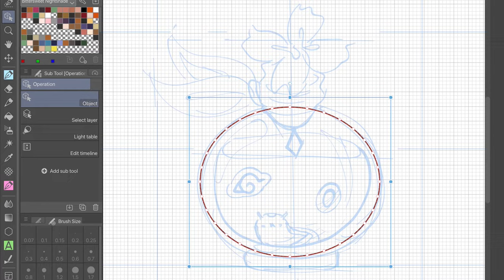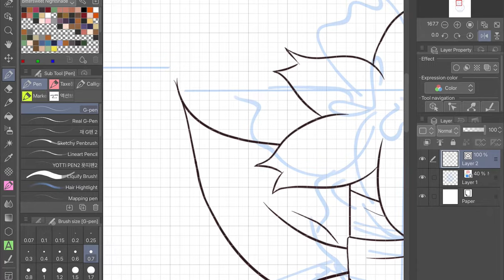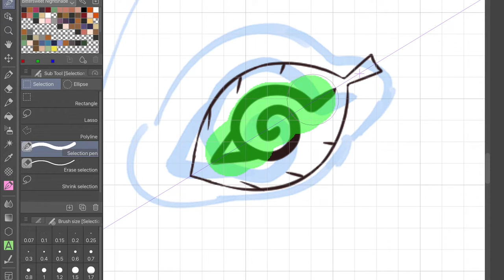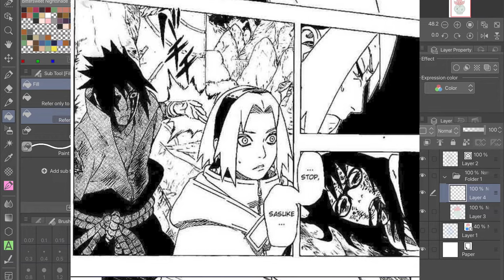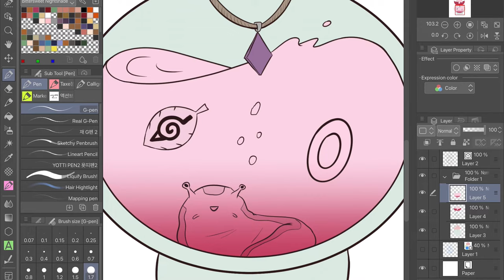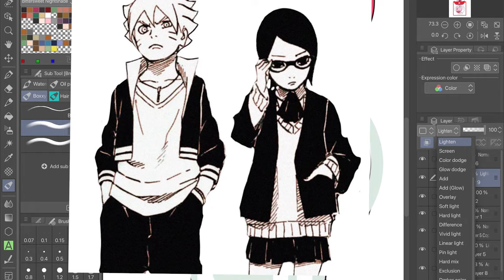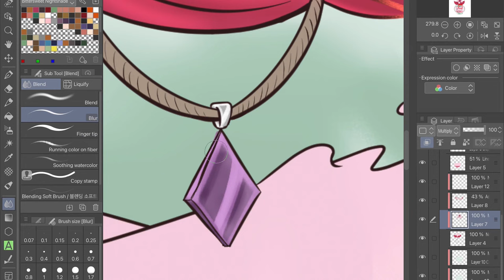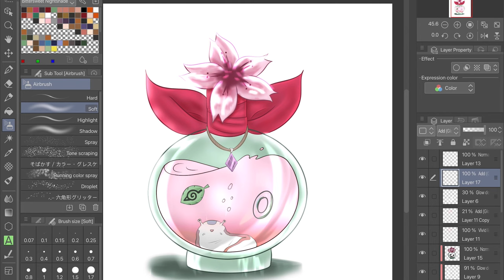The TOXICITY of Canon SasuSaku | A Timestamped Analysis Essay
A brutally honest analysis of why Sasuke and Sakura do not work as a canon couple.

***TIMESTAMPS***

- Sakura does not understand who Sasuke is - 04:39
- Sasuke knows less about Sakura - 08:06
- Sakura’s obsessive love is one-sided - 10:21
- Sasuke is not in love with Sakura - 13:28
- Sasuke is bad for Sakura’s self-esteem - 15:06
- Sakura intended to kill Sasuke for Naruto - 19:07
- Genjutsu stab was out of pocket - 20:22
- Sasuke treated Karin better than Sakura - 21:15
- Sakura the Sasuke follower - 24:14
- Forehead poke is not romantic - 25:39
- Forever Chasing Sasuke - 27:04
- Sasuke is a deadbeat Father - 29:07
- Are Sasuke’s feelings connected to Sakura’s? - 33:09
- Sasuke won’t kiss Sakura - 36:45
- What happened to “Rebuild My Clan”??? - 38:23

MINOR THINGS:

- Uchiha Family Portrait is Embarressing - 39:22
- Sasuke Retsudan is still Bare Minimum - 39:51
- Sakura never seems like herself around Sasuke - 40:59

IN CONCLUSION - 41:53

Cheers! ✨

FINISHED FAN ART 🎨

I also offer Personal Tarot Readings for Purchase!

👻 INFEROS EDGE BOOK 1 🦋 by Alej McKinley

A dark and modern re-imagining of the Greek Mythological tale of Hades and Persephone.

Getting stalked by the devil was normal, finding the killer of a mobster was not.

To buy my book and get more info, check out my author website!

🩸DANTE’S AMA ANIMATIC SERIES 🔪

DANTE'S AMA is a psychological thriller and "romance" animatic about a jaded, but crafty girl named Ama on the hunt for her mother's killer. Just when she thought she found him, calm and soft-spoken Dante turns out to be the wrong serial killer. Now she can't shake him. Dante is determined to be in Ama's life by any means necessary. Will Ama find her mother's murderer in time and bring them to justice or will Dante's interference ruin her revenge, her life and endanger everyone she holds dear?

Episode 1 - A girl gets kidnapped. Things happen.

Episode 2 - Girl makes it back home, but not everything is rainbows and butterflies.

CONTENT WARNING: There will be situations with violence, mentions of death, and images with blood and mild nudity. You have been advised.

🧚🏽‍♀️WINGLESS ✨

WINGLESS is a fantasy, drama webcomic about Della who visits her adoptive mother’s family in a magical realm where warrior fairies and monsters exist. After discovering she’s got magic of her own, Della is forced to attend and train at a warrior school. It’s her hope to finish before magical drama, romance, and a sinister plot aiming to burn the world down gets in the way of her returning home.

DAYDAY’S SOCIALS! 📫

MUSIC CREDITS!

Intro - “Sunshine”